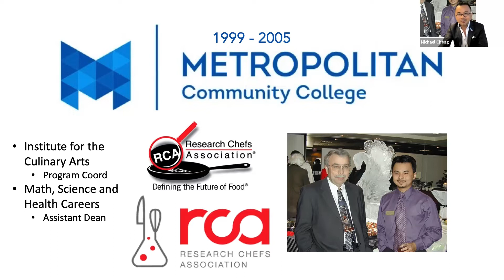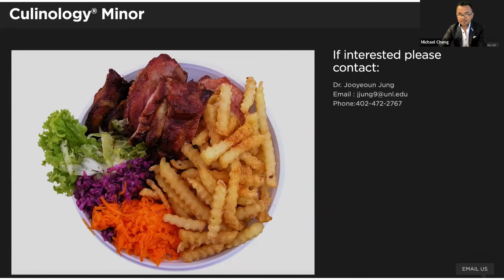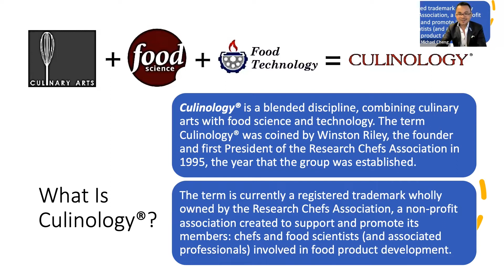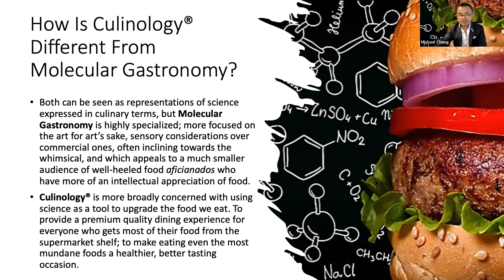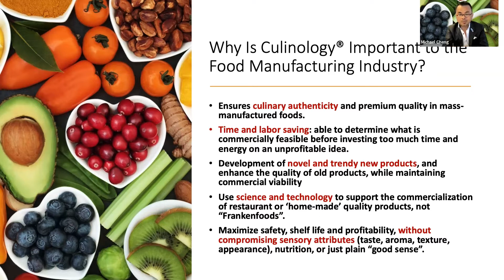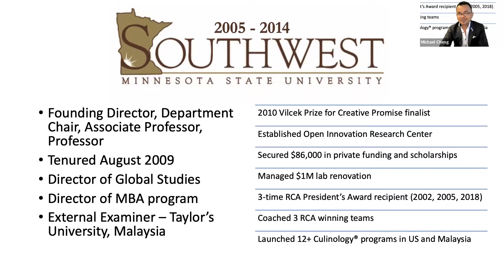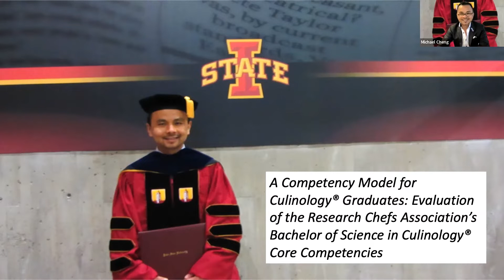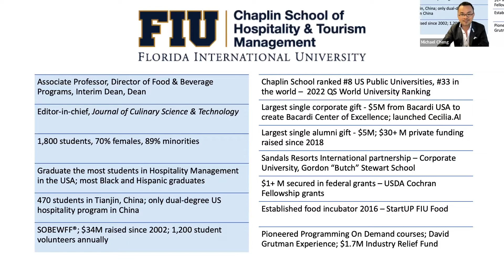From Malaysia to Florida: International Student to Dean at a Public Research University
Guest speaker Dr. Michael Cheng.

Michael Cheng was recognized in 2022 as an Alumni Master from the University of Nebraska-Lincoln. Previous to his current position at Florida International University, he was a tenured associate professor and director of the Food and Beverage Program. In his more-than-20-year career of teaching and learning, he has established Culinology — the world’s first and only academic discipline that blends culinary arts and food science.

Cheng received both his Bachelor of Science degree and Master of Science degree in restaurant/foodservice management from the University of Nebraska–Lincoln. He has been honored three times by the Research Chefs Association (RCA) with the President’s Award for continued innovation, dedication, leadership and extraordinary contributions to the RCA community. Cheng is also the editor-in-chief of the Journal of Culinary Science and Technology.